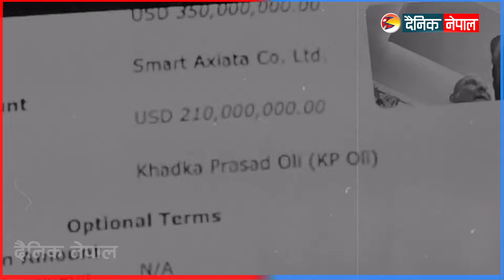आफू पक्राउ पर्नु अगावै दुर्गा प्रसाईंले दिएका थिए पक्राउको जानकारी || Dainik Nepal